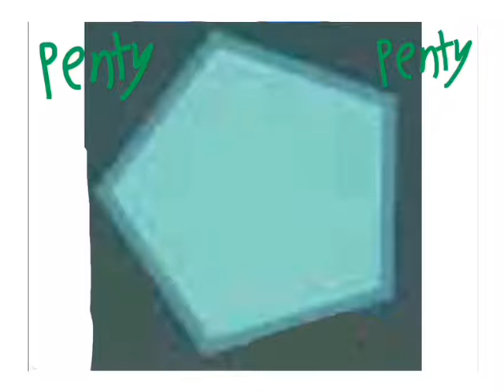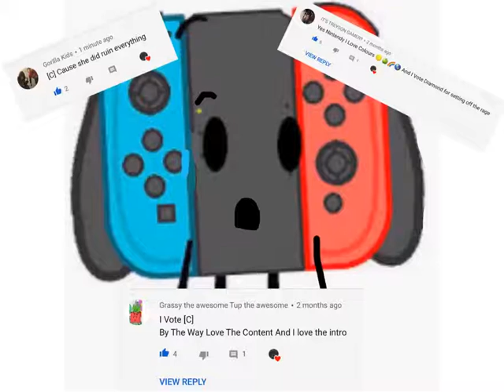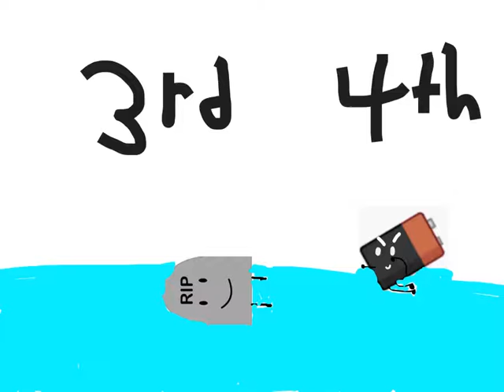BTTD 3 - Wha? Trading Votes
In Today’s Episode Diamond And Baby Four Trade Votes? What Madness So It Ended Up To Be Baby Four Getting Eliminated.

And There Are Recommended Characters To Join The Which Were Soda, Ball, Gaso, Lava Lamp, Or You Could Vote One Of The Eliminated People Back In For Another Chance.

Remember To Enjoy And Sorry About All Problems With The Audio